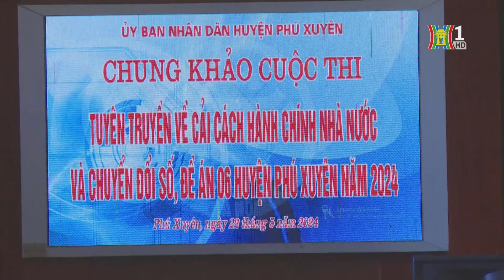Chung khảo Cuộc thi tuyên truyền cải cách hành chính, chuyển đổi số ở Phú Xuyên | Tin tức mới nhất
Ngày 22-5, UBND huyện Phú Xuyên tổ chức chung khảo Cuộc thi tuyên truyền cải cách hành chính, chuyển đổi số, Đề án 06 năm 2024...